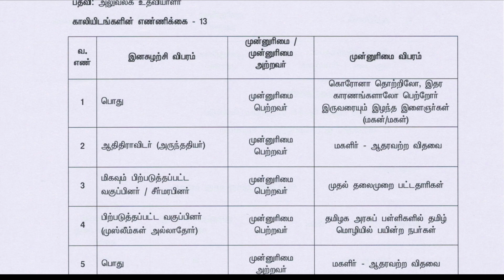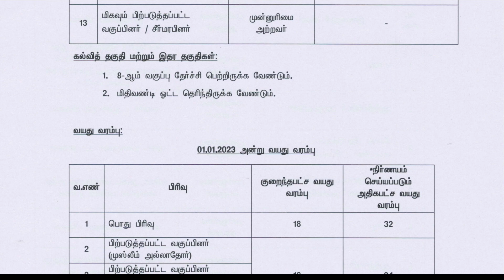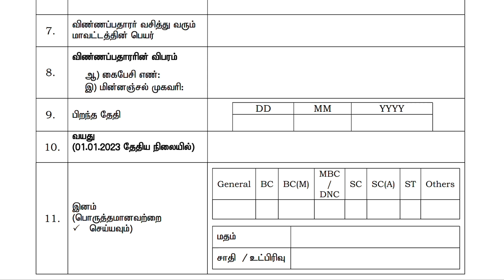தமிழ்நாடு ஊரக வளர்ச்சி மற்றும் ஊராட்சித் துறையில் புதிய அரசு வேலை வாய்ப்பு 2023 /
Official Application form link

Job Location - Any where in Mayiladuthurai